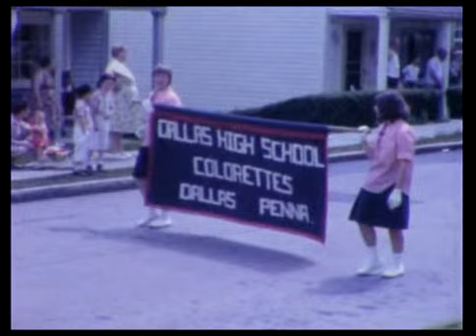1966 Plymouth, Pennsylvania Centannial Parade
One-hundred year Plymouth Centannial Parade from 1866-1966 footage from salvaged 8mm home movie film. You will see congressman Dan Flood in the parade as well as long as ghosts from the past.